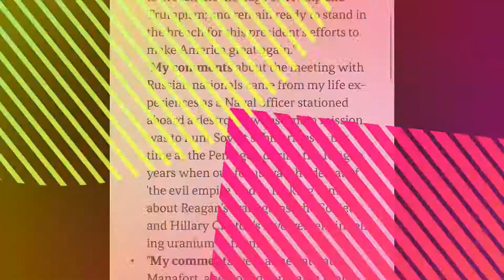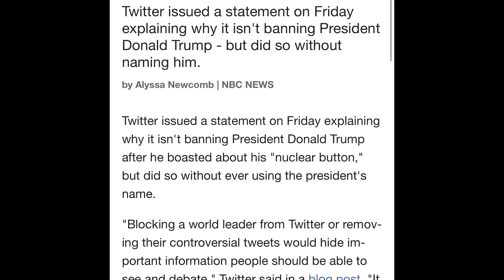DASHCAMDEETS: Whitehouse Tell-all book, Powerball winners & Presidential twitter shutdown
It's DashCamDeets time again! Today we’re talking...
1. Whitehouse tell-all book Fire and Fury
2. Powerball Winners (Check your ticket)
3. Will twitter shutdown the presidents' account?